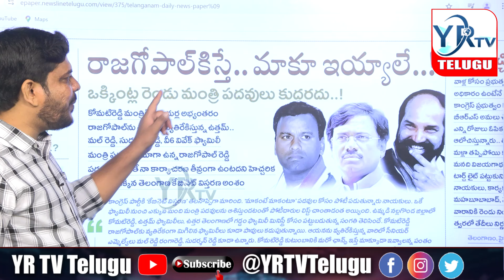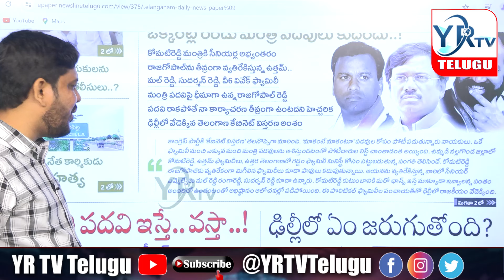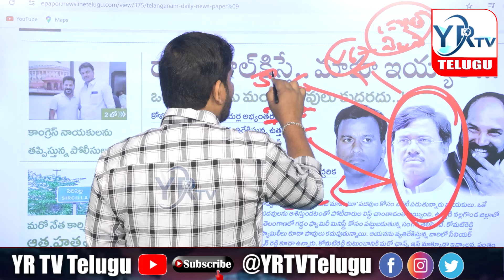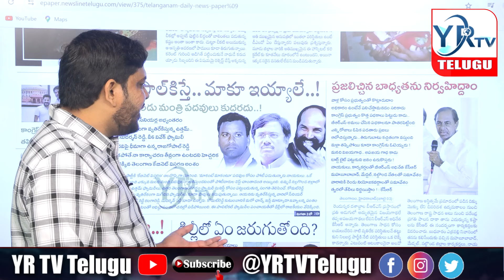మంత్రి పదవిపై కాంగ్రెస్ లో రగడ...? రాజీనామాకు ఆ ఎమ్మెల్యే సిద్ధం...? | YR TV Telugu